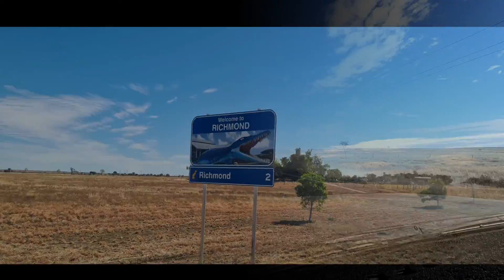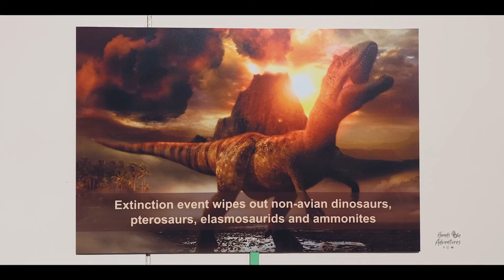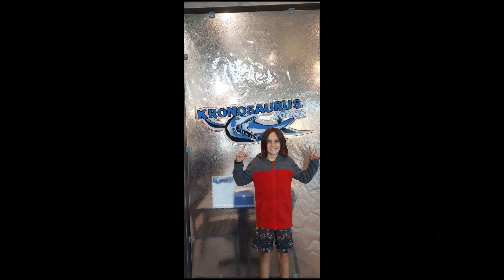EP 9 Richmond Outback Queensland. Kronosaurus Korner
Richmond is home to Kronosaurus Korner.
This was an amazing Dinosaur museum with either, a guided tour ranging between 1 to 1.5 hours, or a self guided tour with easy to use personal audio device. Check it out @